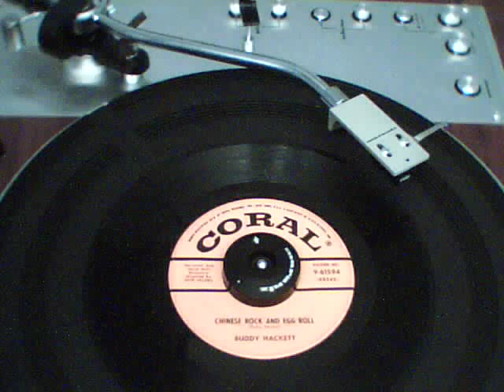Buddy Hackett - Chinese Rock And Egg Roll (Coral 61594)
the flip side is ''Ting Me A Tong (Sing Me A Song)''; released on Coral Records in 1956